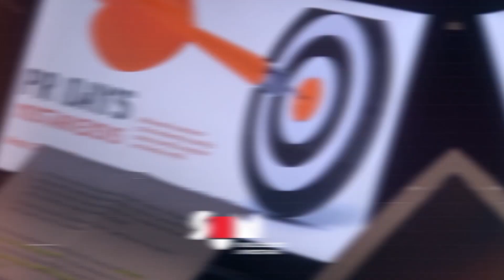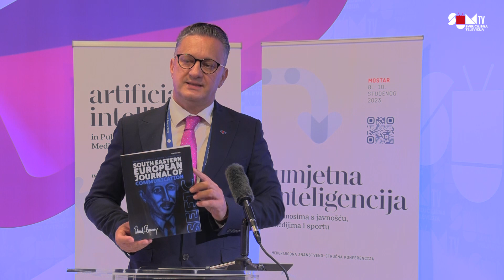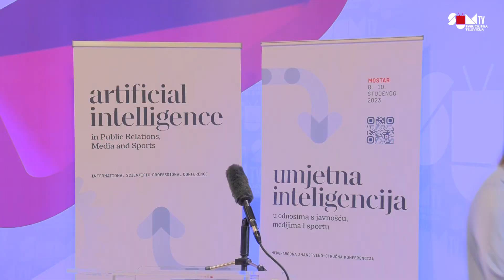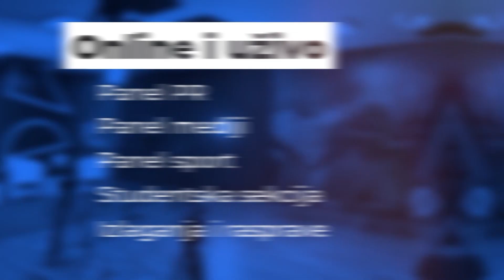SUM TV | SVEČANO OTVARANJE KONFERENCIJE | PR Days 2023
Moderator: Maja Marić
Pozdravni govori:
prof. dr. sc. Zoran Tomić, rektor, Sveučilište u Mostaru
prof. dr. sc. Marin Milković, rektor, Sveučilište Sjever
prof. dr. sc. Stine Grønvold, prorektorica za znanost, Inland Norway University of Applied Sciences
doc. dr. sc. Marijan Primorac, predsjednik organizacijskog odbora, Sveučilište u Mostaru